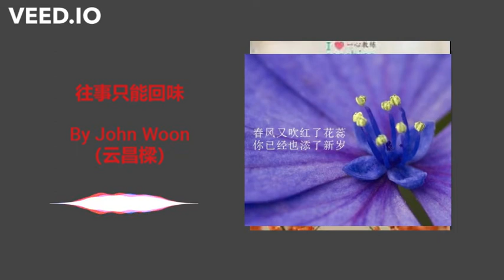往事只能回味 By John Woon (云昌樑）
Many thanks for your visit!

I’m John Woon from Malaysia, a happy 75-year-old retiree.

Please “SUBSCRIBE" to my YouTube channel to join me and my guitar, as I challenge myself with my ageing vocal cord and fingers… in my journey towards doing justice to some of the world’s most memorable oldies, especially the Country and Western songs!

Lyrics:
时光一逝永不回
往事只能回味
忆童年时竹马青梅
两小无猜日夜相随

春风又吹红了花蕊
你已经也添了新岁
你就要变心像时光难倒回
我只有在梦里相依偎

时光一逝永不回
往事只能回味

Translation:
The past can only be recalled

Time goes by and never returns,
Reminiscing about our friendship formed in childhood,
We innocent playmates stayed together day and night.

Spring breeze blows through while the flowers redden,
And you've become one year older.
You're going to change like the irreversible time.
Only in dream will we be able to snuggle up together.